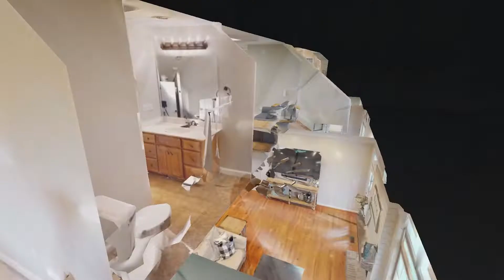885 Southerland Rd Dickson TN 37055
885 Southerland Rd Dickson TN 37055 | Laurie Marks

Laurie Marks

Laurie Marks is a high energy, full-time , results oriented, customer focused Realtor@ with a proven track record and a passion for exceeding clients expectations!
She combines high energy and area knowledge w/proven experience and master level negotiating skills to maximize selling and buying efficiency. Laurie has lived and worked in Nashville for 25 years, and a Real Estate Agent for 20yrs. Laurie loves her job and serving clients. She is well respected among her peers and in all aspects of Real Estate (residential, commercial, investing, new construction and relocation) and committed to providing outstanding customer service at every level.
AWARDSRegional Customer Service Award (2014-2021)TOP 10 KW Agent Franklin TNRegional TOP 20 AgentsGOLD LEVEL AGENTCertified Military Residential Specialist (CMRS)Senior Real Estate Specialist (SRES)

885 Southerland Rd Dickson TN 37055 | Laurie Marks

885 Southerland Rd Dickson TN 37055 | Laurie Marks